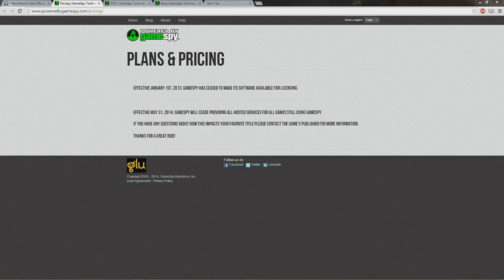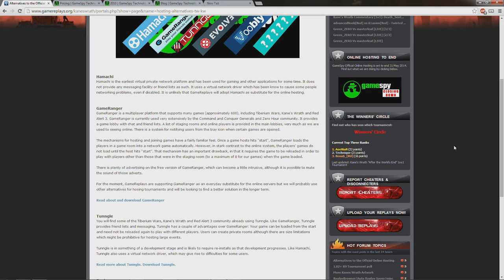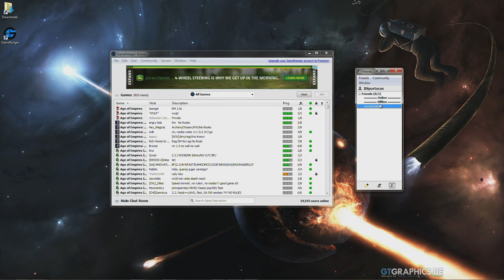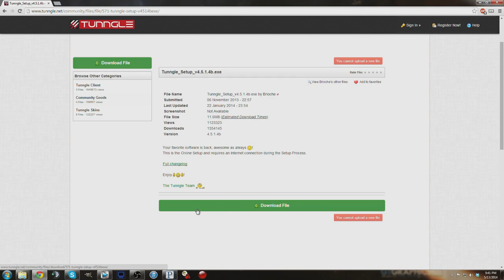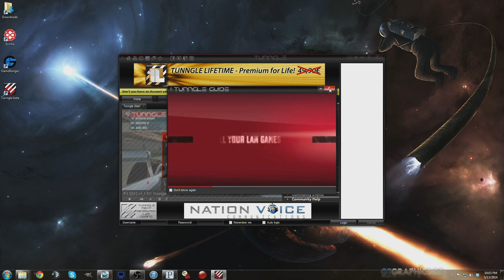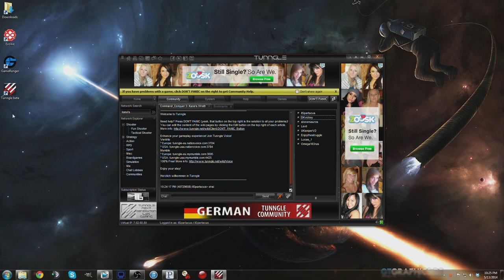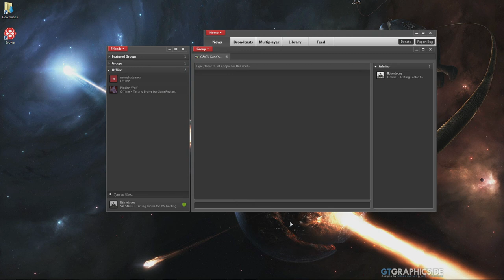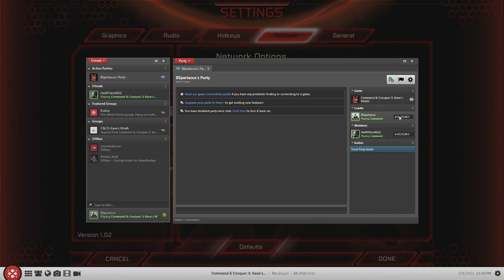GameSpy Shutdown & Alternative Hosting Guide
Welcome to this informational video pertaining to the shutdown of GameSpy's servers, and the alternative online hosting options that will be used by GameReplays.org.

First and foremost, if you are not a member of be sure to head over there and get signed up. This is going to be the best way to keep in touch with the Command & Conquer community as well as stay informed about issues like these.

Video Index:
GameSpy Shutdown Explanation: 0:00
EA's Response to Shutdown: 3:46
Alternative Hosting Overview: 5:42

GameRanger - Download & Install: 7:24
GameRanger - Client Overview: 12:24
GameRanger - Creating a Lobby: 16:13
GameRanger - Joining a Game: 19:03

Tunngle - Download & Install: 21:32
Tunngle - Client Overview: 27:08
Tunngle - Joining a Game: 34:00

Evolve - Download & Install: 39:06
Evolve - Client Overview: 41:10
Evolve - Creating a Party: 44:25
Evolve - Joining a Game: 47:15

TL;DR -- My ranking: 1. Evolve 2. Tunngle 3. GameRanger
They all work, it's just a matter of picking which one will be best for the community.

Feel free to ask any and all questions you would like to know about any of the topics discussed and I will do the best I can to answer them all in a timely manner. The better approach would be to ask the questions on GameReplays.org so we may have the discussion with the entire community, not just those commenting on this video.

Hopefully you found this useful, and I look forward to seeing the community on the alternative hosting!